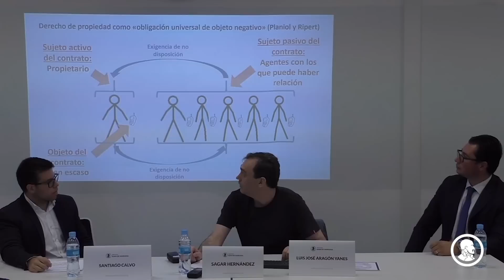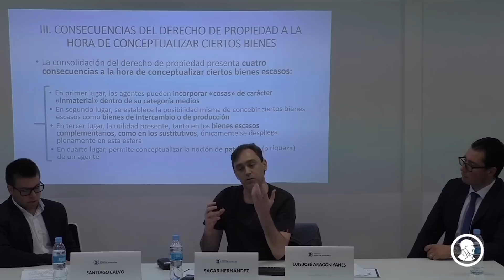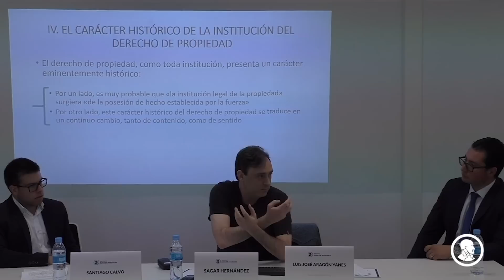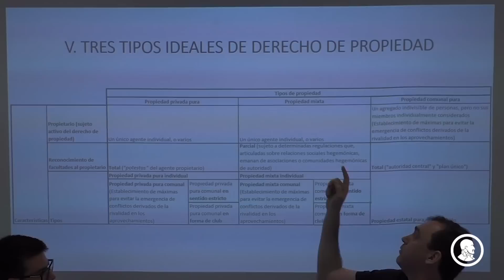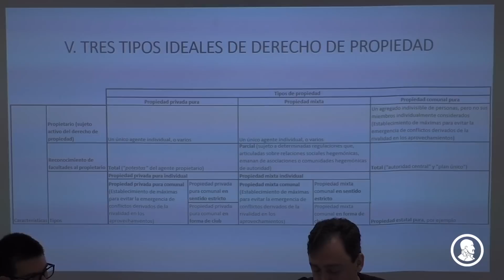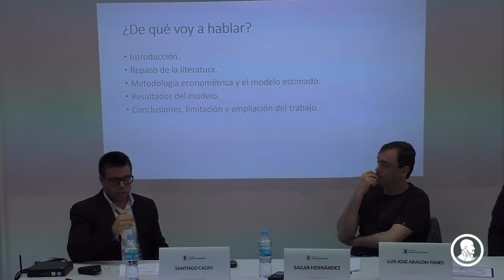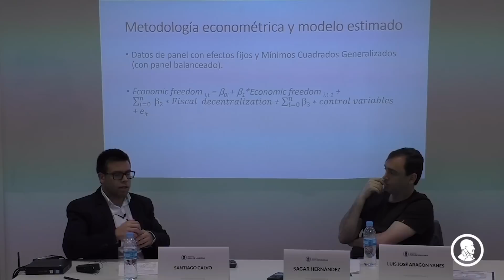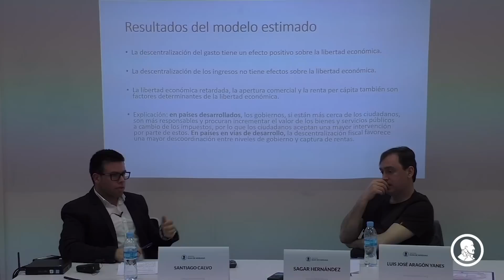V bloque de comunicaciones - XII Congreso de Economía Austriaca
V bloque de comunicaciones en el XII Congreso de Economía Austriaca (15 de mayo de 2019), cuya segunda jornada tuvo lugar en UFM Madrid.

Luis José Aragón Yanes - La urgente necesidad de establecer derechos de propiedad sobre la información genética
Sagar Hernández - Una aproximación teórica desde la economía y la sociología al concepto de derecho de propiedad
Santiago Calvo - Does fiscal decentralization promote greater economic freedom? A panel data model to test the Leviathan hypothesis

El Congreso de Economía del Instituto Juan de Mariana es una cita anual de referencia donde estudiantes, profesionales y profesores debaten las más recientes aportaciones académicas en los ámbitos de la economía, la política, la sociología, la filosofía y la ética en la tradición de la Escuela Austríaca de Economía o desde posiciones que la complementen y enriquezcan.

Ayúdanos a continuar y mejorar en nuestra labor